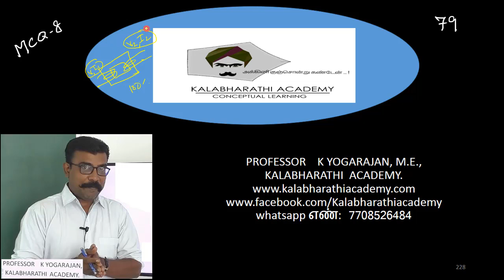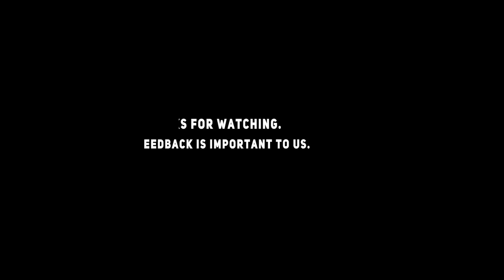79.Physics | Electromagentic Induction and Alternating Current | Multiple Choice Question 8